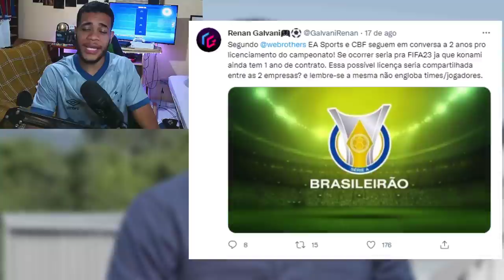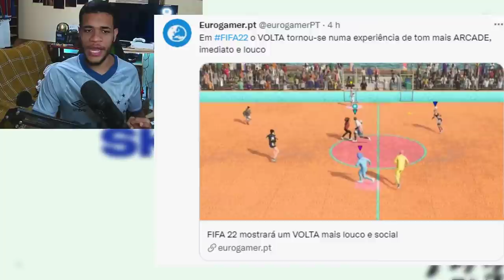FIFA 22 | VAZOU BRASILEIRÃO LICENCIADO E O NOVO FIFA STREET CONFIRMADO! FINALMENTE!